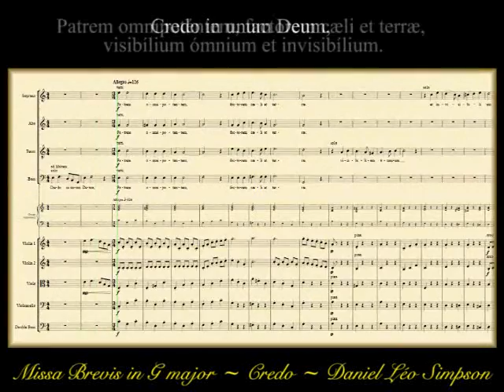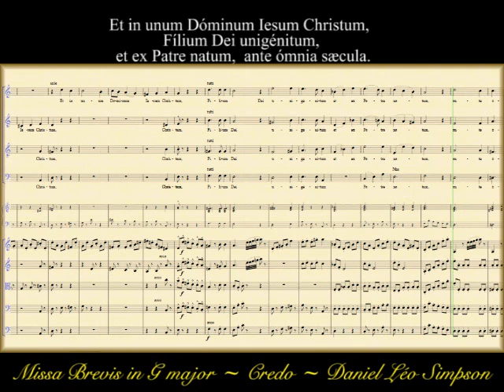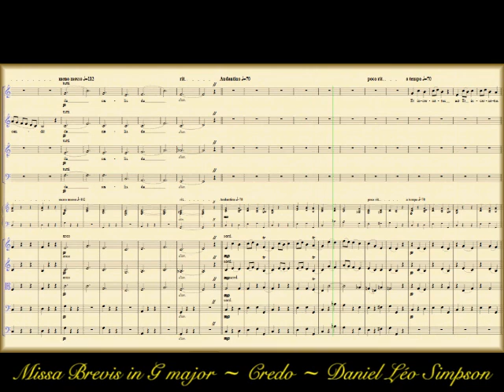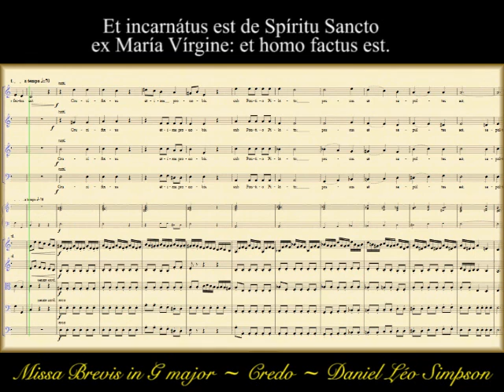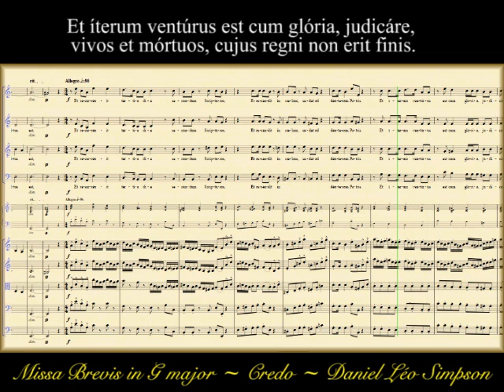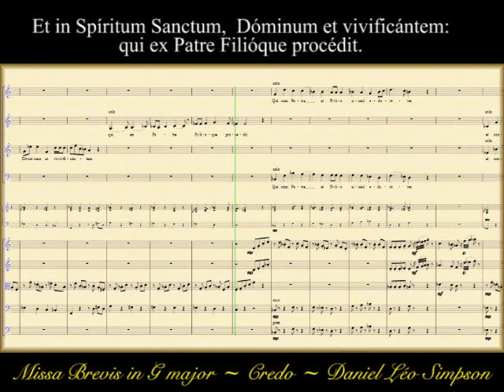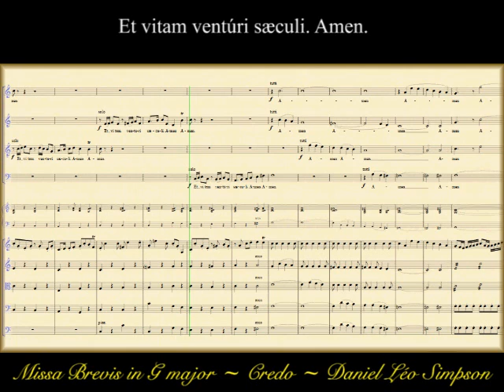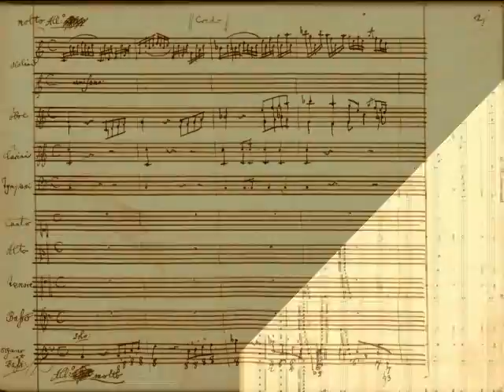"Credo" from the Missa Brevis in G major by Daniel Léo Simpson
"Credo" from the Missa Brevis in G major